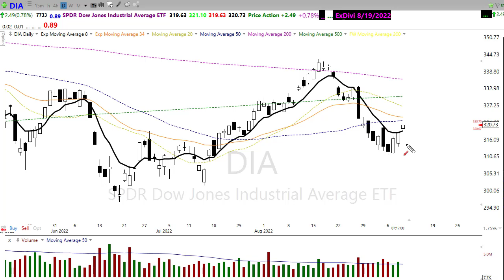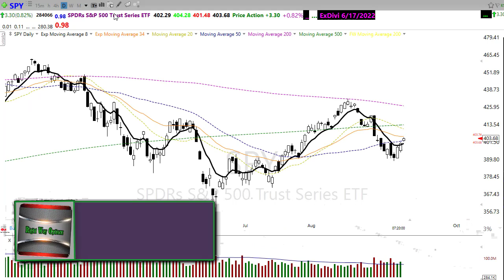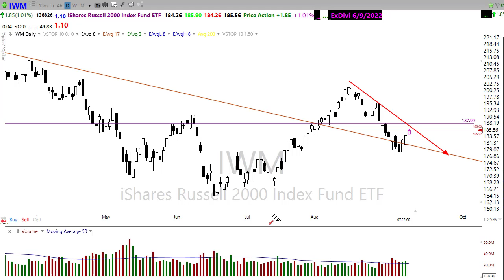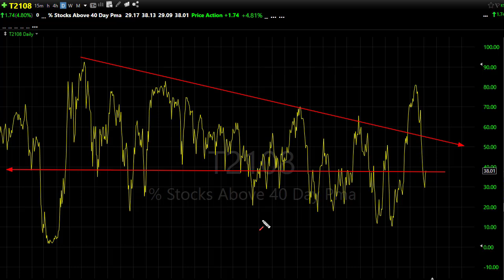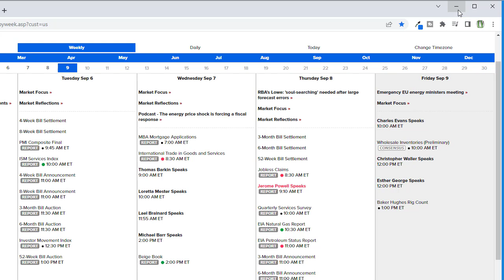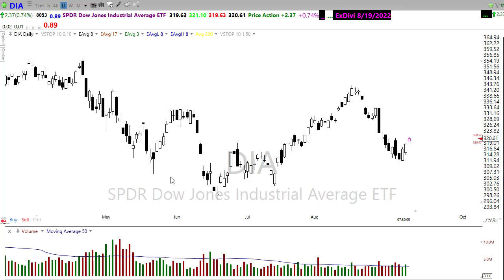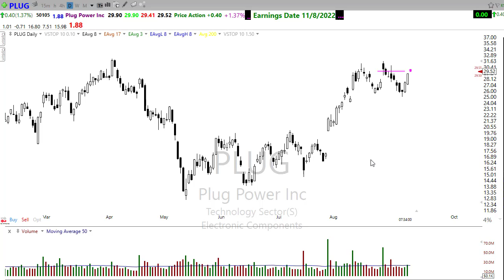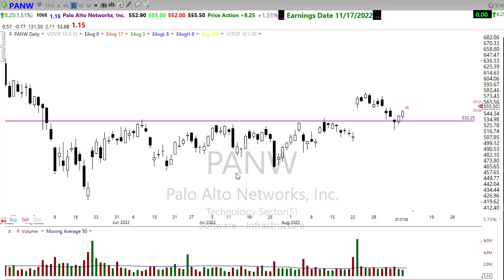Morning Market Prep | Stock & Options Trading | 9-9-22